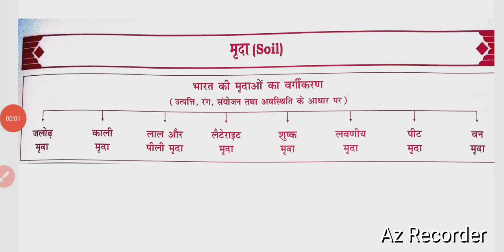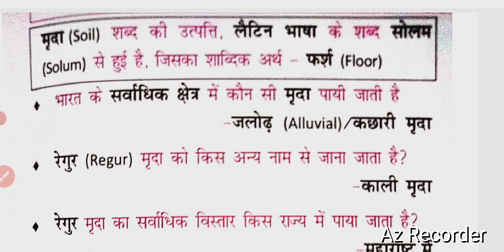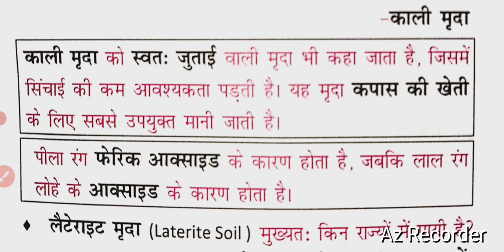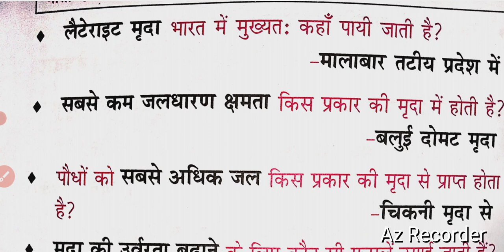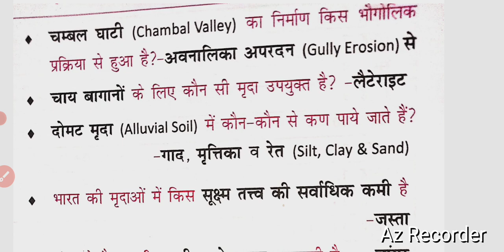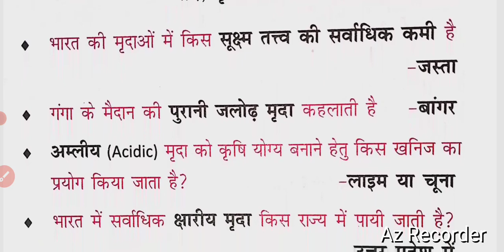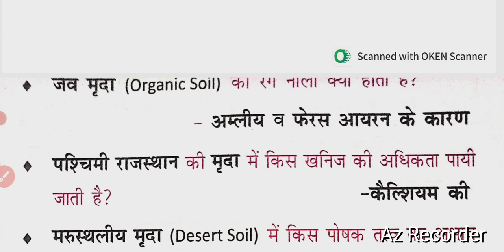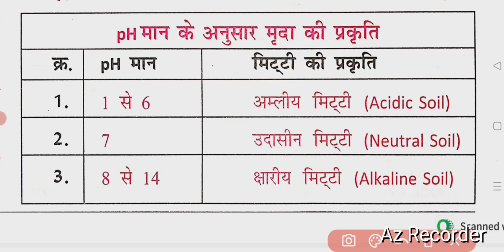भारत की मृदा || Indian soil || NCERT || GK PRACTICE SET || JSSC JPSC UPSC PCS SSC BPSC TEACHER